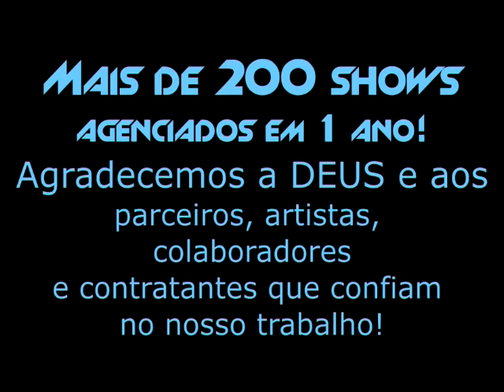Terramusic Produções - Ano 1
Em 1 ano mais de 200 agenciamento de shows!